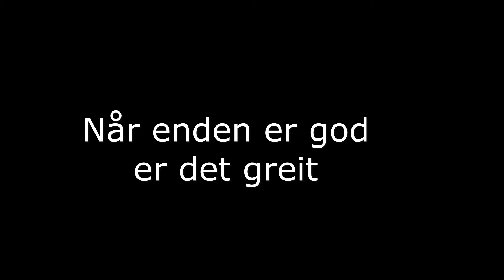Abra i vogn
Abra har vært en utrolig utfording.  Hun er blitt skremt under innkjøring før hun kom til meg.  Den opplevelsen sitter nok i henne fremdeles etter måneder med trening og tilvenning hos meg.  Antagelig ville hun vært en utfordting uansett. Men vi skal nok få til denne hesten også.